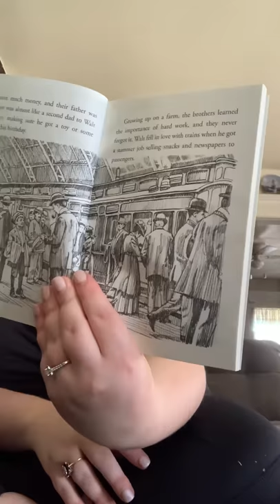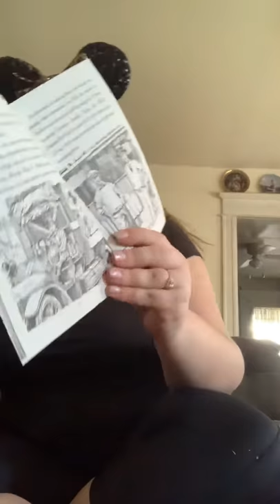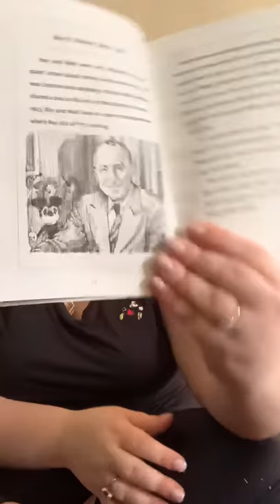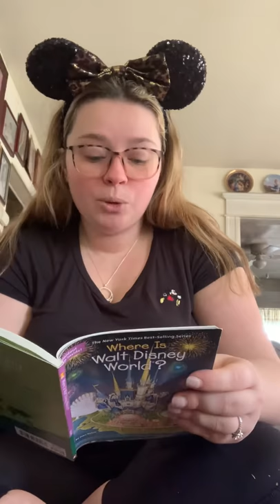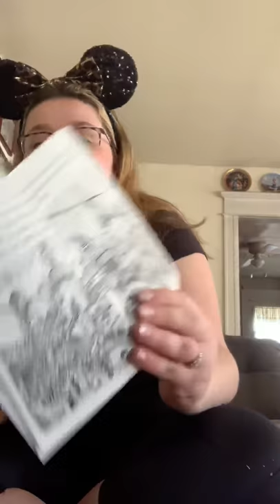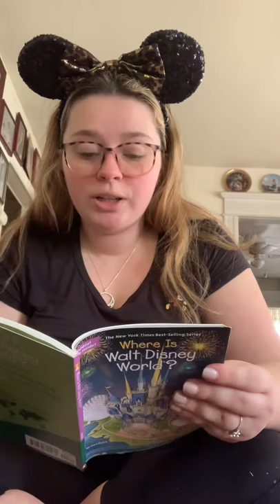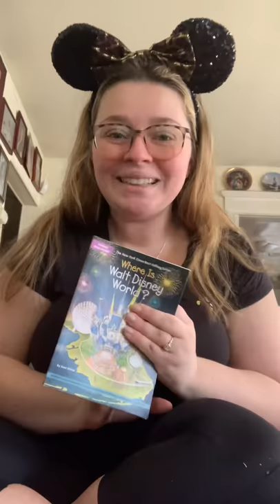Ch1: Walt Disney